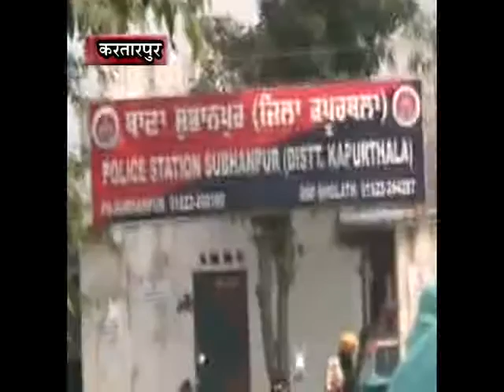25 Oct 2013 Bhais Choor kabu by Kapurthal Police